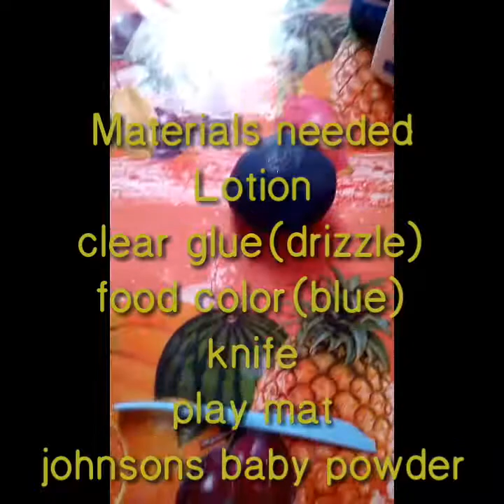SLIME: HOW TO MAKE SWISS-CAKE ROLL | RONNAVICHE VLOGS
VLOG TITLE : SLIME: HOW TO MAKE SWISS-CAKE ROLL | RONNAVICHE VLOGS

Hi! This is my first video upload for under budget using these materials: lotion(any), plastic knife, glue, food color(blue), powder(johnsons or any brand of powder).

First of all I want to thank the Lord God for giving me talents and of course my parents for supporting me in my channel to share my talents with all of you.

SLIME:HOWTOMAKESWISS-CAKEROLL|RONNAVICHE VLOGS